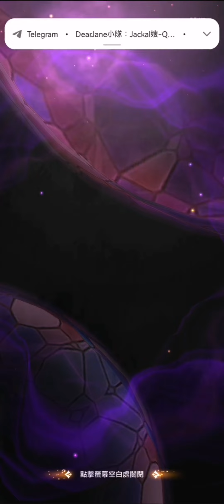才不是童話之十抽